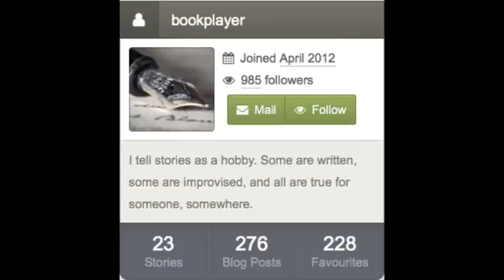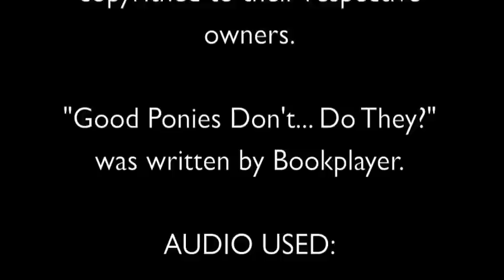Good Ponies Don't... Do they? [Fanfiction Review]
A review of the fimfiction "Good Ponies Don't... Do They?" written by Bookplayer.

Description:
Applejack and Twilight are good ponies. They've been dating for three months, and they both agree that some things are worth waiting for. But when Rainbow Dash brags about what she and Rarity did on their second date, it kicks off a day of questions for both couples. What do good ponies do when, and why?

If you want to see the story for yourself, you can find it

And if you want to check out other works by Bookplayer, you can view his fimfiction

If you enjoyed this, be sure to check out the other videos on my channel! I'd appreciate it!